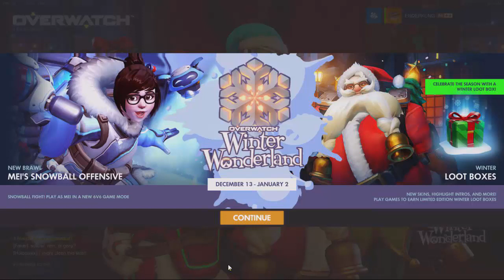Overwatch New Skin & Highlight intro in Winter Wonderland 2016